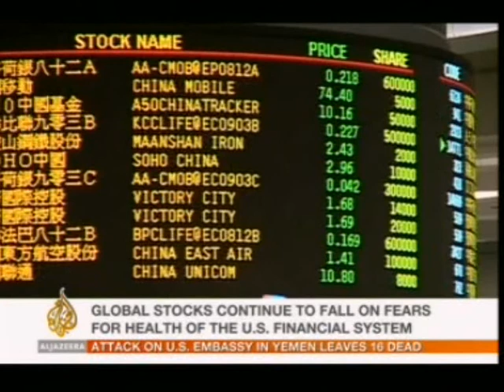Dr Henning Meyer on Globalisation and the Financial Crisis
Watch Dr Henning Meyer discuss the connection between Globalisation and the financial crisis on Al Jazeera International.